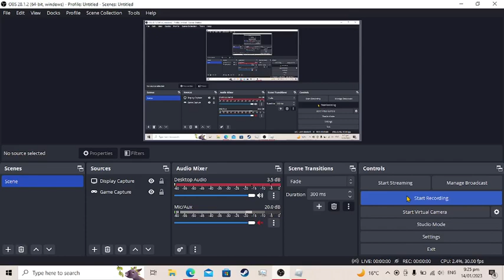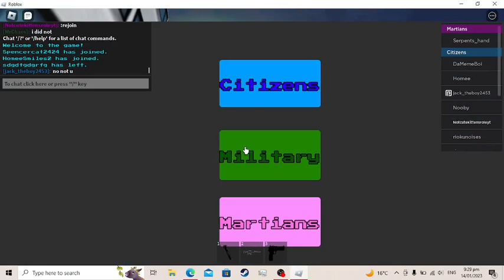war of the worlds alpha UPDATE and some cool human gameplay :))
i think you already know :))